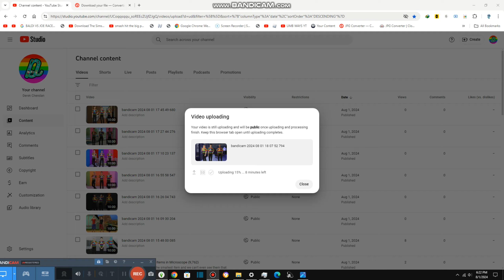Fishing the Gold Fishes {9,771}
Today we are fishin the golden fishes and they are seen healthy and it is so shiny too, dont eat it